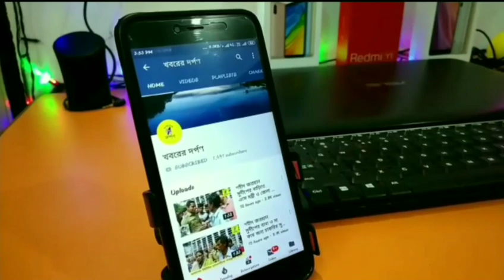শিব চতুর্দ্দশী উপলক্ষে নদিয়ার পলাশীপাড়া মন্দিরের পথে ভক্তরা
আজ শিব পূজা উপলক্ষে শিব লিঙ্গে জল ঢালার জন‍্য  পলাশী গঙ্গা থেকে বাকে করে ভক্তদের জল আনার ভিডিও দেখুন